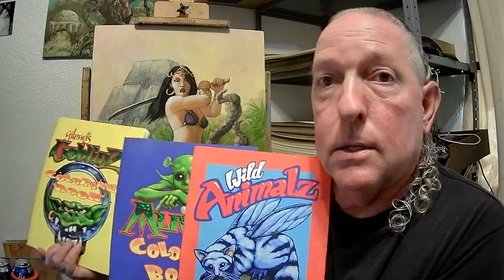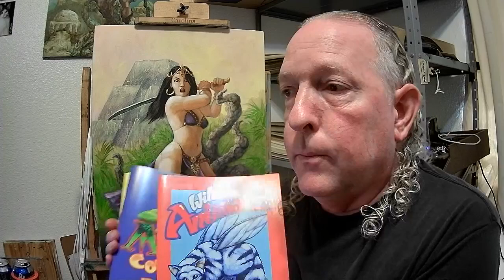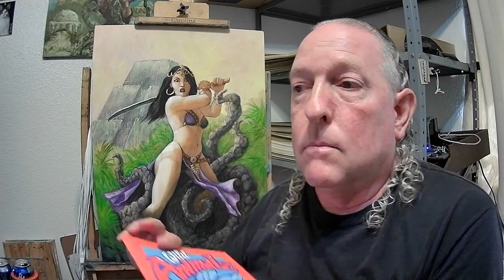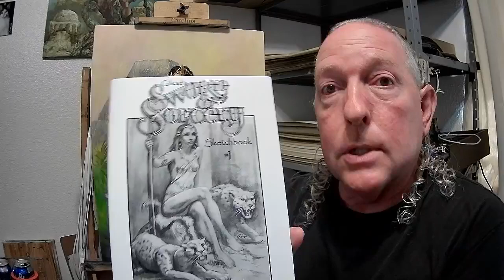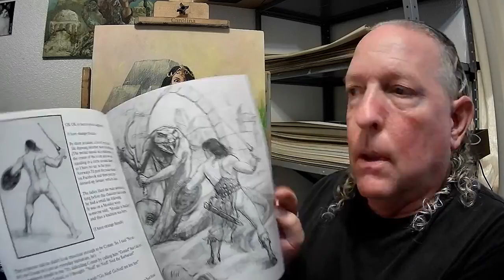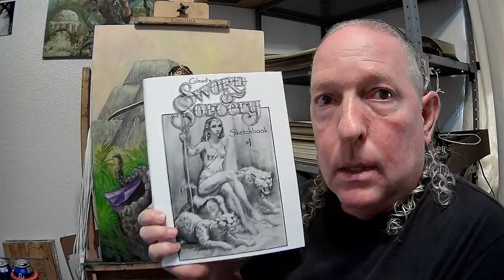Gilead's Sword & Sorcery Sketchbook pre-Kickstarter pre-launch video...thing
This is to explain the concept for a project that will be the focus of an upcoming Kickstarter.